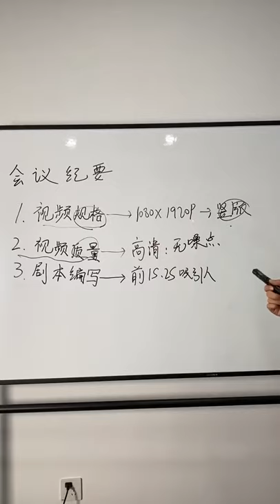Pen Mini Cell Phone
Top Amazing Kitchrn gadgets of 2021?? New Gadgets! Smart Appliances, Tools, Utensils,
smart gadgets,

Similar Products Link on Amazon here

3D Pen
Long Rang Torch
Vegetable BAsket
Magnet Toys
Magic Spring
Flying UFO Drone
Silicon Hand Glove
Dust Cleaner for Fan
Robotic Vacuum Cleaner
Stainless Steel 360 Degree Rotation Bubbler Saving Water Faucet/tap
Hand Kitchen Sink Cleaning Hook
Kitchen Push Container
Bathroom Storage Rack Corner
Automatic Potato Peeler
12 in 1 Multipurpose Vegetable and Fruit Chopper Cutter
Hand Mini Chopper with 3 Blades
Spiral Potato Cutter Stainless Steel
Vegetable Cutter with Drain Basket
Imagimake Mapology India with State Capitals - Educational Toy and Learning Aid for Boys and Girls - Map Puzzle - Jigsaw Puzzle
New Automatic Potato Peeler
Silicone Collapsible Funnel
Foldable Microfiber Fan Cleaning Duster Flexible Fan mop
Multipurpose Car Interior Ac Vent Keyboard Laptop Dust Cleaning Kit
Tablet for Kids Writing Pad Slate

Toys:
Plastic Archery
House Building Blocks Toys
Super Hero Toys Set
Animal Toys for Kids
Mapology Monuments of India - Construction Set - Make 10 Monuments - Educational Toy for Boys and Girls Above 5 Years

Amazon gadgets under 500, Amazon gadgets under 1000, amazon gadgets under 2000, smart technology products,
electronics, electronics gadgets, best toys on amazon, best toys for kids in india, best toys 2021,